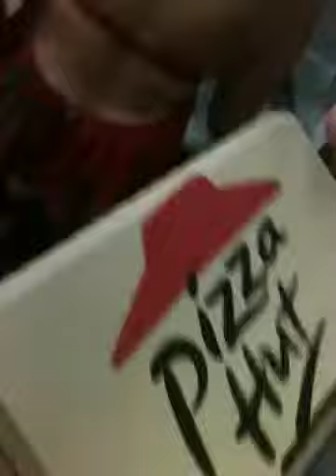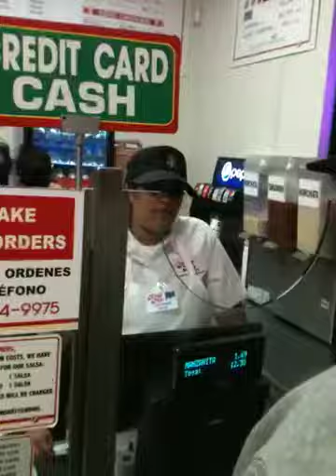King Taco FAIL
LMFAO churro